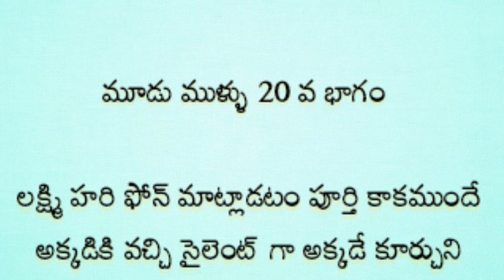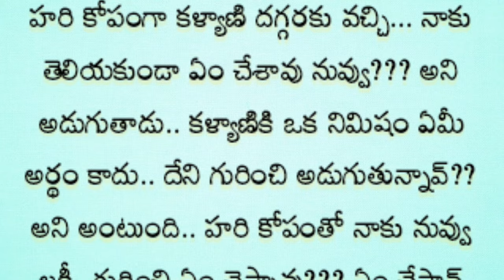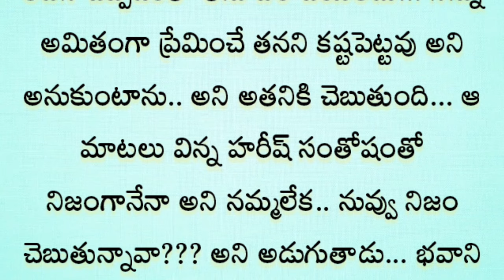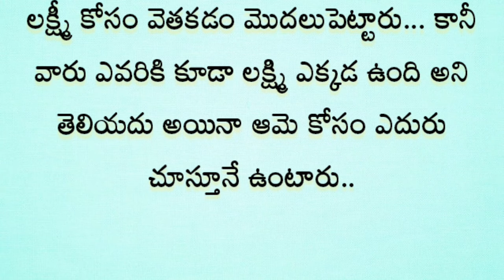మూడుముళ్ళు # 20 |ప్రతి ఒక్కరి మనసుకు నచ్చే కథ | heart touching stories in Telugu